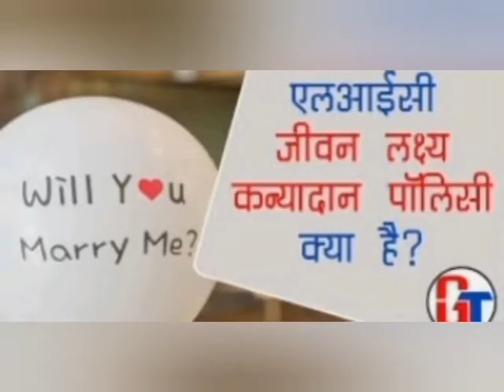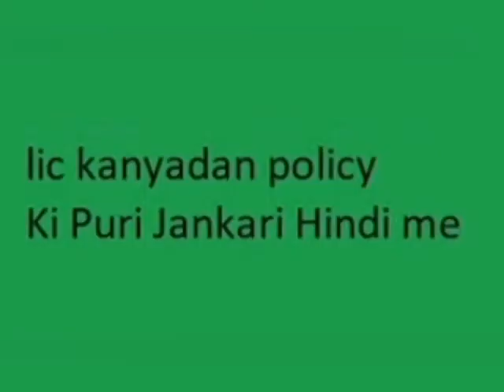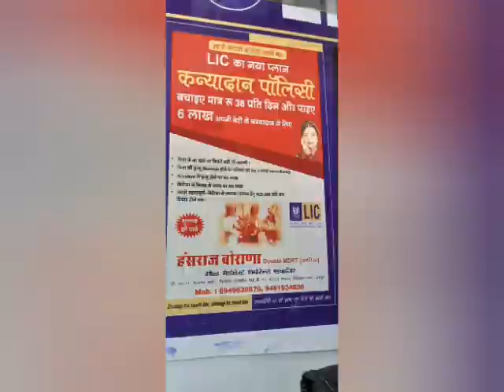बेटी की शादी की चिंता छोड़े।।अब lic के पास सबसे अच्छा प्लान आ गया है!|कन्यादान प्लान|best policy